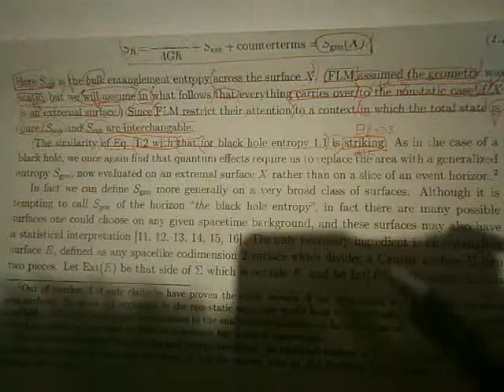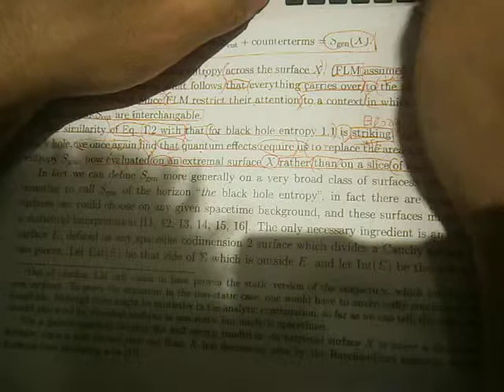P8170009 Quantum Extremal Surfaces: Holographic Entanglement Entropy